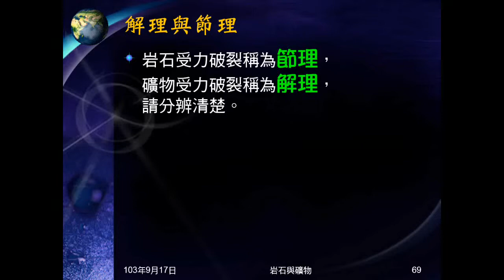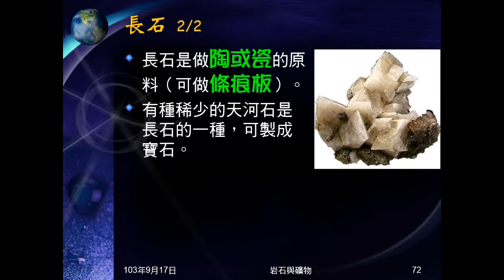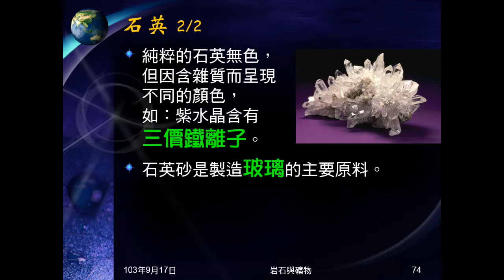103學年地科 礦物05：長石、石英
介紹長石、石英的性質、用途等，提示要背的事項。